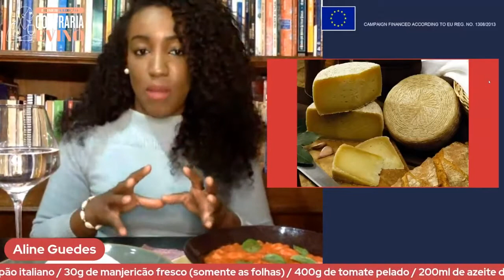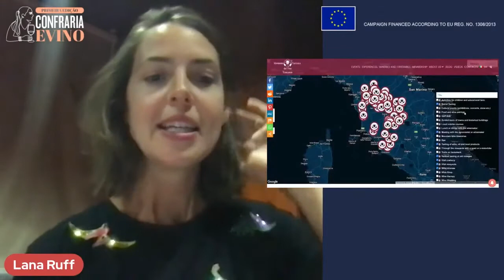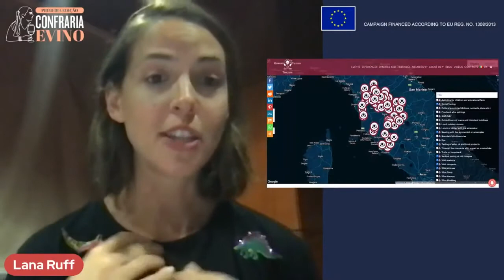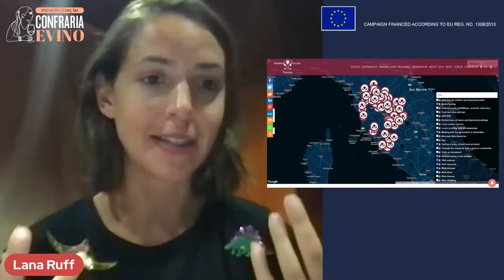Castellani wines in Brazil - talking about Tuscany: wines, food and territory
Speakers:
Jessica Marinzeck: Presenter for E-Vino
Lana Ruff: Winemaker
Keli Bergamo: Expert in wine production
Aline Guedes: Expert in gastronomy